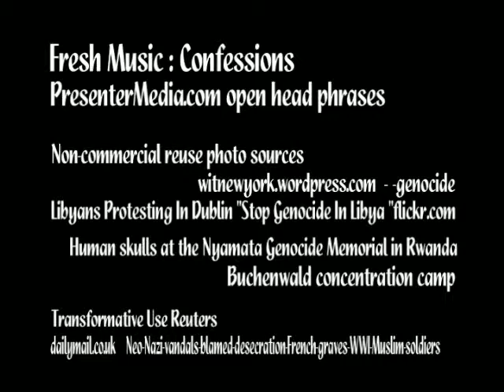Power of Words (Remix) of Statement by Stephen Fry on Hate Speech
Remix The power of Words Nazi Germany Stephen John Fry for noncommercial psa for community access station WPAA-TV. Hate Speech is not "Free" Speech.